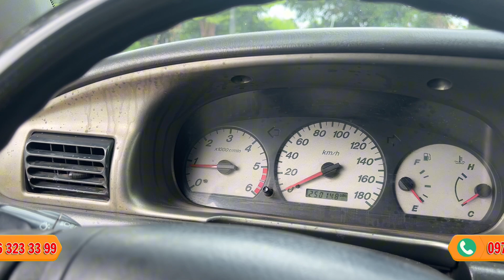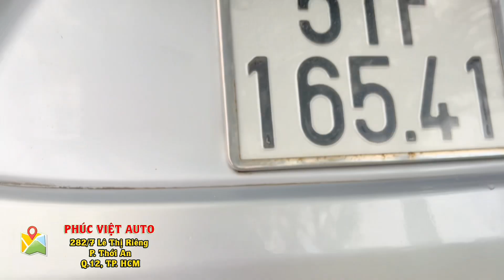Ford Everest 2006 Máy dầu số sàn 2.5 turbo chỉ nhô 100 triệu tại Phúc Việt Auto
☎ Tư vấn/ CSKH : 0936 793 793  Mr Phúc (Z.a.l.o)
                                  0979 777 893 Mr Việt (Z.a.l.o)
Cam kết với quý anh chị khách hàng: